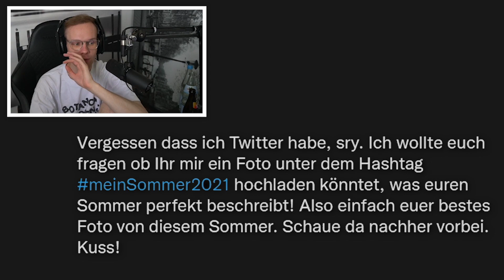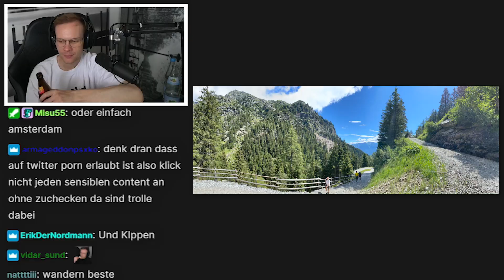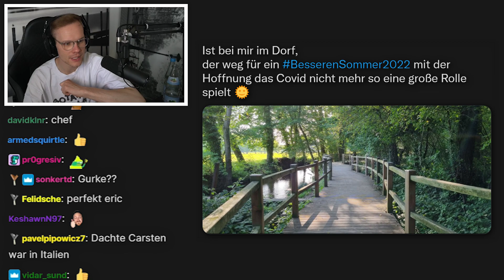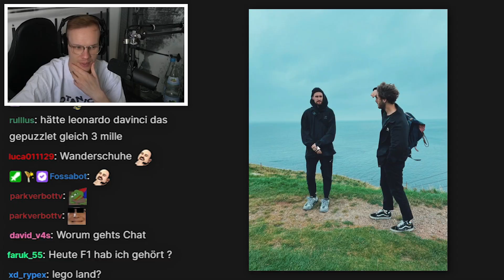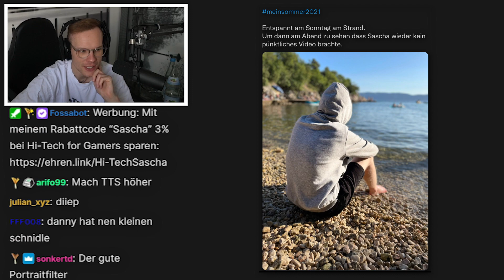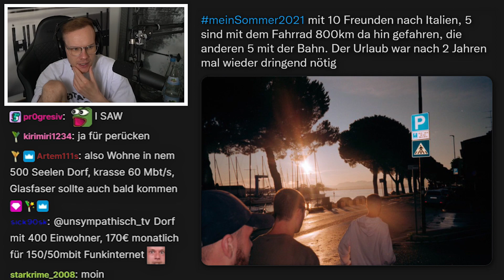Das war der perfekte Sommer ⛱️😂 | Reaktion auf Zuschauer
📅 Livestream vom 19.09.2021